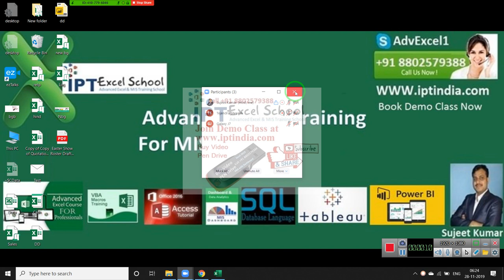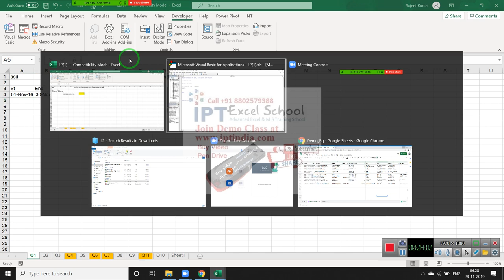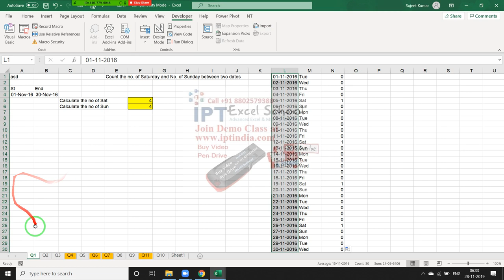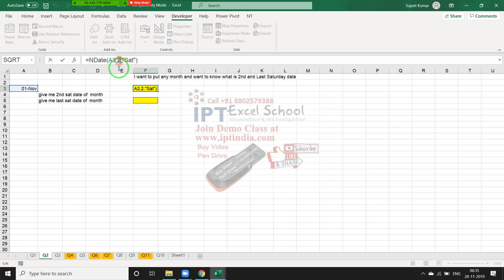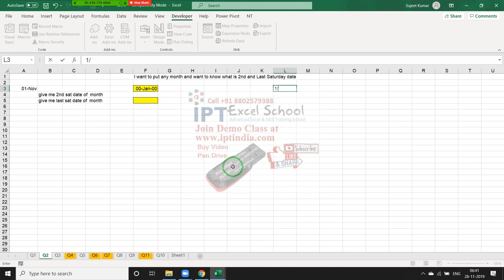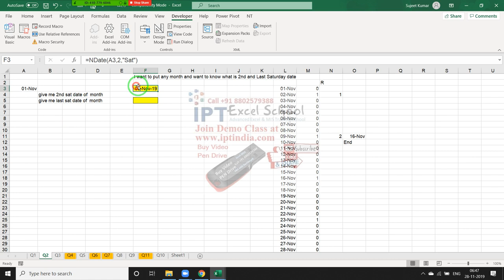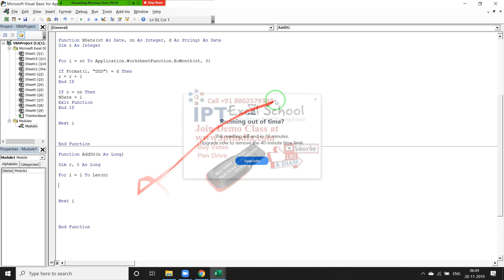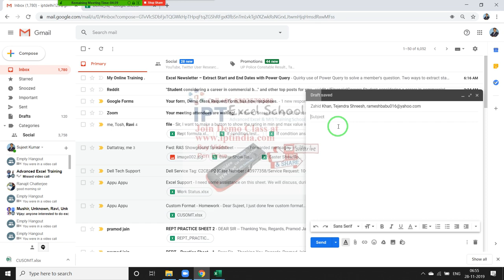Learn VBA and Make Own Formulas - Learn VBA Macros in Hindi